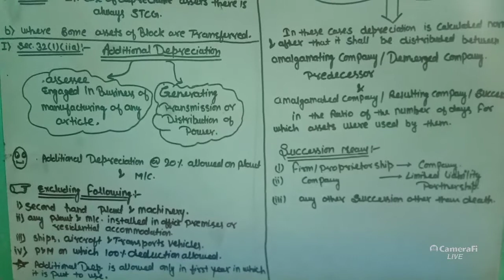additional depreciation {PART 1}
how to compute additional depreciation what is additional depreciation.